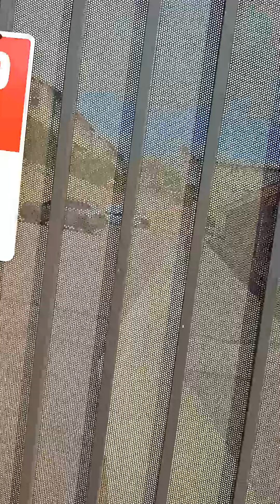May 6, 2023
police station